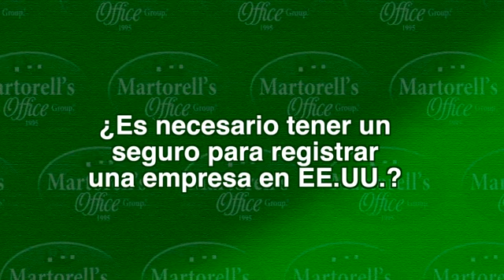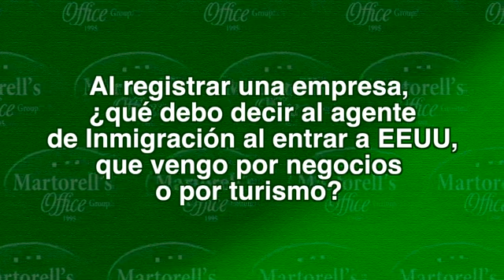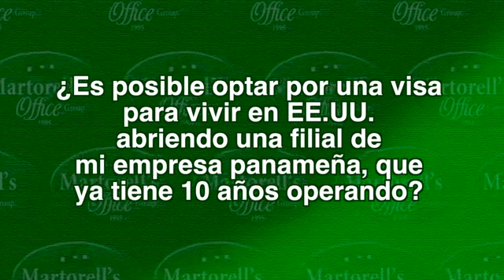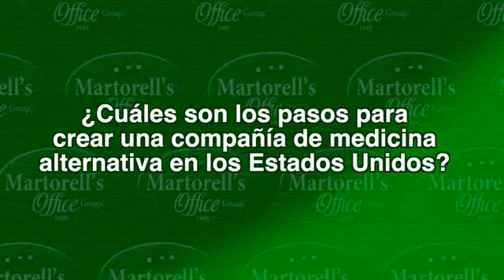Jeremías Martorell responde todo sobre registro de empresa en EE.UU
Si desean conocer más sobre los temas tratados en este podcast o si quieren comunicarse con Jeremías Martorell, les dejamos sus contactos directos:
Jeremías Martorell
Especialista de Negocios en los Estados Unidos
21011 Johnson Street
Suite 110
Pembroke Pines, Florida 33029